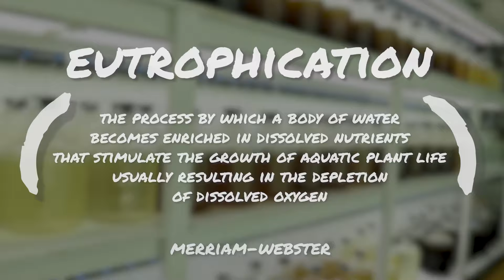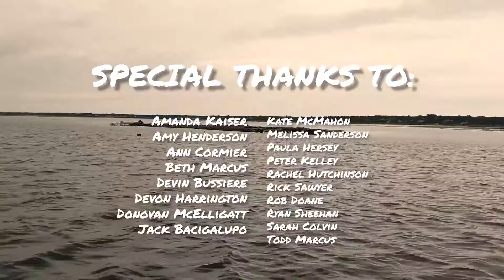Barnstable Today 02 13 2019